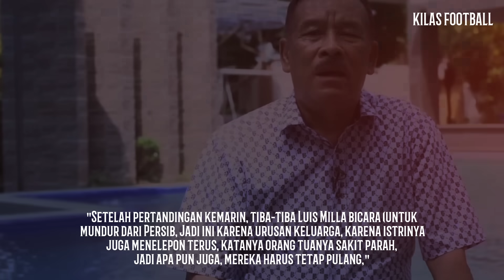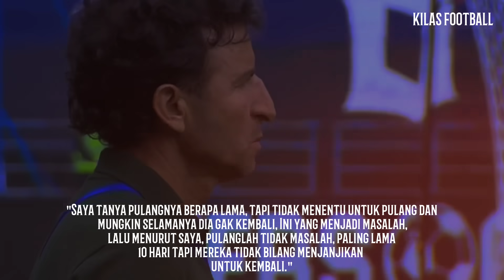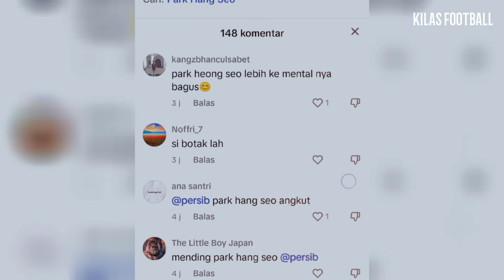Persib Tunjuk Park Hang-seo🔥Umuh Muchtar Bongkar Semuannya 😱Tangis Haru Manuel Perez Untuk Persib😭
👉Thanks to mation Backgrounds :
Thanks to
 Sumber Narasi Disadur Dari Artikel :